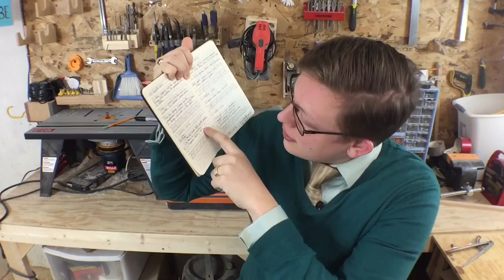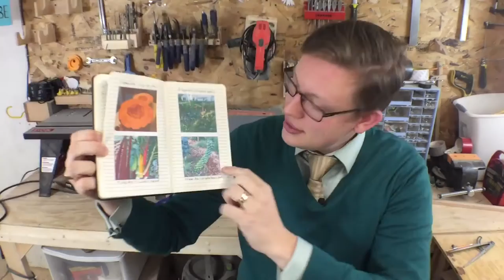Creating a Garden Journal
MMM 180 - A gardening journal is a smart way to keep track of all of those little things that we all seem to forget from year to year.

Tools I like to use in my garden:
Spade Shovel
Edging Shovel
Soil Rake:
Kangaroo Bag
Leaf Rake
Fence Armor